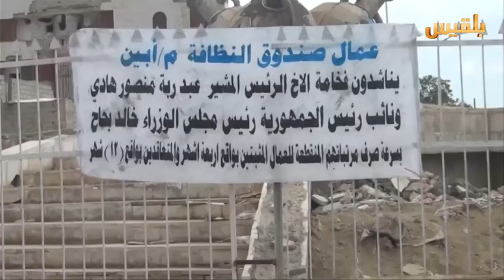كاميرا قناة_بلقيس ترصد معاناة عمال النظافة في محافظة ابين | تقرير: لطفي ابراهيم